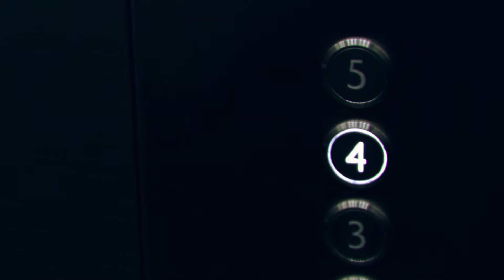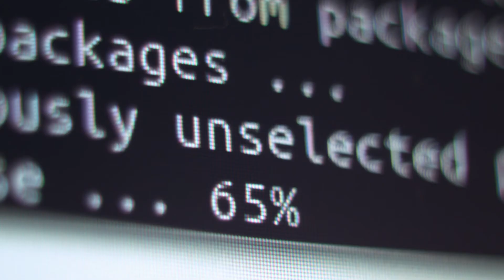Double Cobra. Brandy Bad {episode 4}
Cast:
Alex Korobov
Demyan Egorov
Jenya Vasiliev

Crew:
Pavel Borisov- sound on set
Sasha Korobov - camera assistent
Firas Hamza - assistent of director

Directed/filmed/edited/scored by Kravchenko Ilya